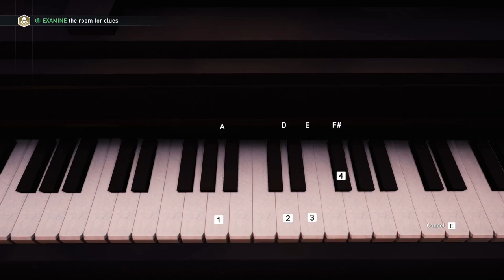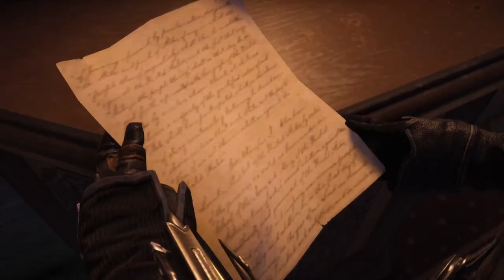Assassin's Creed Syndicate - SEQUENCE 4